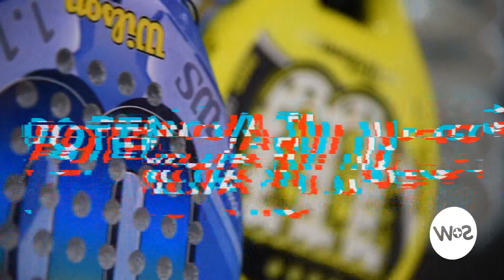Tenis: Se llevó a cabo un Torneo Promoción en Sorrento Open